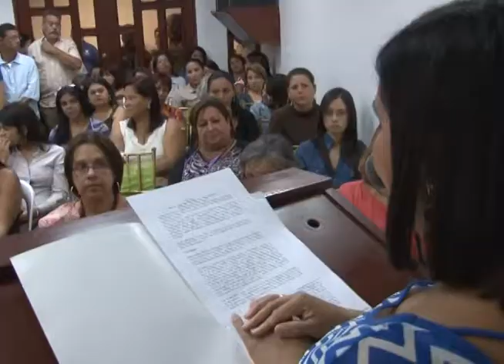Conmemoran el Día Internacional de la Mujer